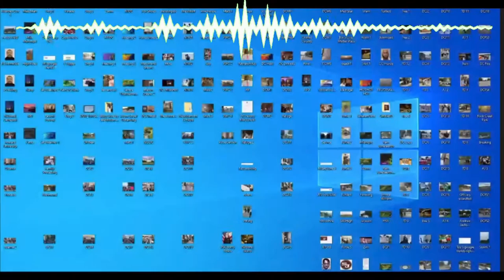Best songs 2020 - Latvia by Dj Totzi remix 2020 (No Copyright Music)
Best Music 2020 (No Copyright Music)

🎵 Track Info:
Krovjaznik - Latvia (DJ Totzi Remix) [2020 Remake] by Trio Kolbaser Records is licensed under a  Creative Commons License.
Music promoted by R.M.B.

🔔 We strive to find the best and most enjoyable music for everyone! We hope that our music makes your days more beautiful and full of happiness.

✔️R.M.B. is created to promote and support new artists, (musicians/labels, composers, producers, photographers/filmmakers) who want to create a fan base.

This channel is created to promote magnificent songs, and as well, producers. This CHANNEL CLAIMS NO RIGHTS OR OWNERSHIP over the contents posted.